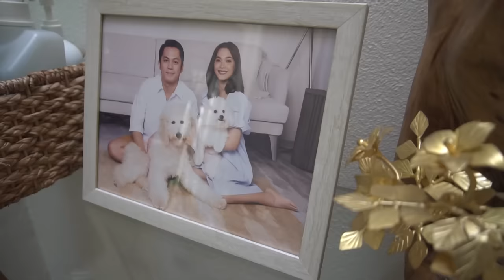MAJA SALVADOR, MAGPAPAHINGA SA SHOWBIZ AT MAG-FULL TIME MOM NA? | Bernadette Sembrano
Hello mga ka-Badette!

Rambo and Maja shares when they found out they are pregnant at ang day-to-day journey nila as parents to be. Grateful sila for their new blessing in life and at the same time excited, even their fur-babies, for their first baby!

Congratulations Rambo and Maja! We're excited to find out if it's a girl or a boy!

CHAPTERS

00:00 Introduction
1:00 Meet Duke and Duchess + house tour
2:17 Get to know Maja & Rambo Nuñez and their growing family
12:46 Talking about their fur-babies + pregnancy journey
16:32 The Nunez's dream family
18:43 Managing their careers during pregnancy + future family plans
23:40 Outro + episode's BTS